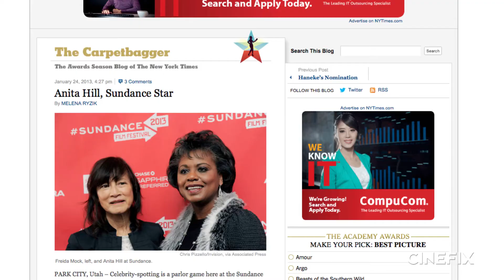Anita Hill Documentary- Freida Mock & Lili Haydn Interview - Sundance 2013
Anita Hill Documentary interview with Frieda Mock and Lili Haydn at the 2013 Sundance Film Festival!

Devin Faraci of Badass Digest interviews Frieda Mock and Lili Haydn about their 2013 Sundance documentary Anita. On October 11, 1991, a poised young law professor sent shock waves through the nation as she sat before the Senate Judiciary Committee intrepidly testifying to the lewd behavior of a Supreme Court nominee. Twenty years later, Academy Award winner and Sundance veteran Freida Mock (Wrestling with Angels screened at the 2006 Festival) brings us ANITA, which crystallizes the sexist power dynamics in the room that day and unravels the impact of that lightning-rod moment on Anita Hill's life and the broader discussion of gender inequality in America.

Contemporary interviews with Hill and her allies and unsettling archival footage reveal the way her attempt to report confidentially on Clarence Thomas's conduct quickly became a perverse and vicious public attack on her character and credibility. With Thomas playing the race card and a bevy of male senators lobbing ideological bombs, Hill's hearing became a charade of justice. Yet her audacity to speak truth detonated a national debate about sexual harassment that revolutionized gender politics. As girls and women express what Hill's sacrifice has meant to them, we're moved to shout, "We believe you, Anita."